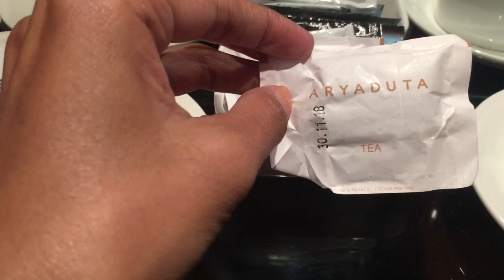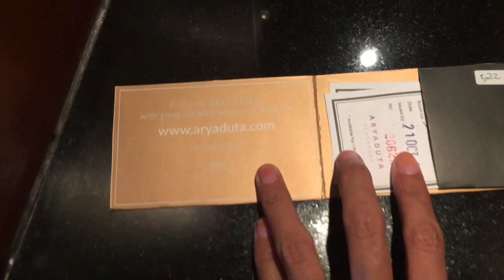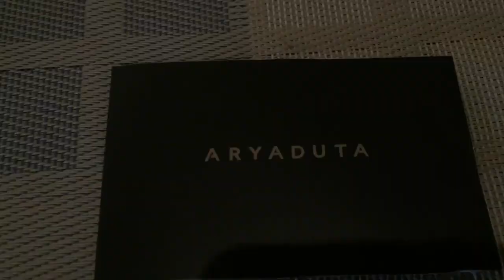Rekomendasi hotel di PEKANBARU | Aryaduta Hotel Pekanbaru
Assalamualaikum friends
Kali ini aku bakal rekomendasi in salah satu hotel berbintang di Pekanbaru
Lokasinya yang sangat strategis menjadi salah satu daya tarik hotel ini
Ditambah lagi hotel ini udah lumayan lama berdiri dikota Pekanbaru

Lovesweetfriends
Keep talking,sharing & inspiring